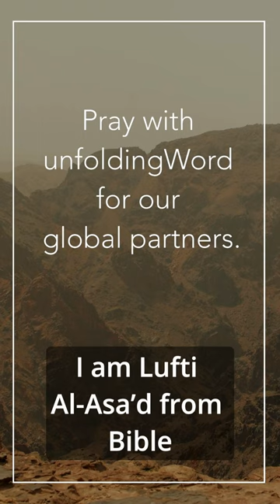Pray for Jordan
Meet Lufti Al-Asa'd ; he is part of the Bible Society of Jordan, a partner of unfoldingWord in the Middle East.

Modern Standard Arabic (MSA) is the Strategic Language for 24 countries representing hundreds of languages, many of which do not have their own translation of the Bible. In partnership with the Bible Society of Jordan (BSOJ), unfoldingWord aims to equip church networks in this region with free and open Scripture text, translation tools, training, and materials that meet Scripture and discipleship needs in minority communities of the Middle East and North Africa.

Join us in prayer for the church worldwide, translating the Bible and see God at work through prayer.